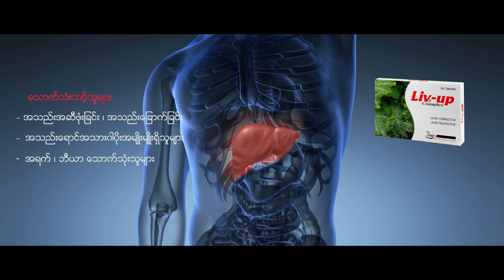HCV Treatment Part 3 By Prof. Khin Maung Win